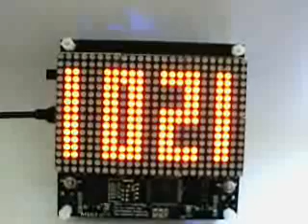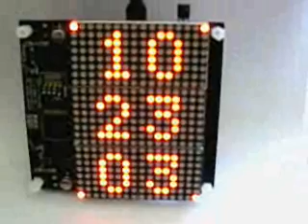BigClock feature of Wise Clock 2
Fellow Arduino hobbyist Ruud v.d.P. created a few big fonts for Wise Clock 2. This video, made by him, shows variations to the "BigClock" feature.
I will include his code contributions in the next software release (Nov 2010).